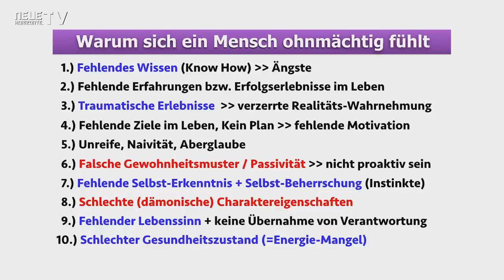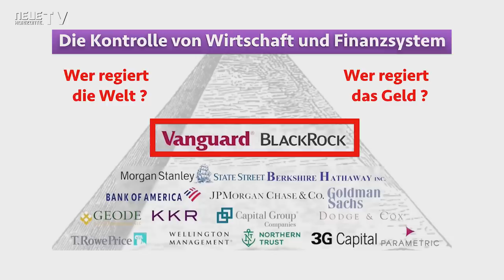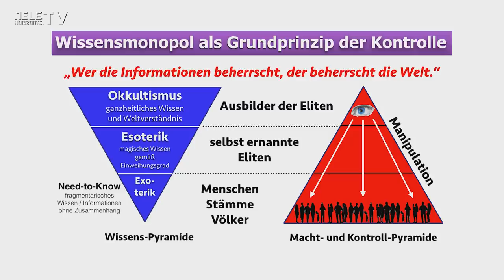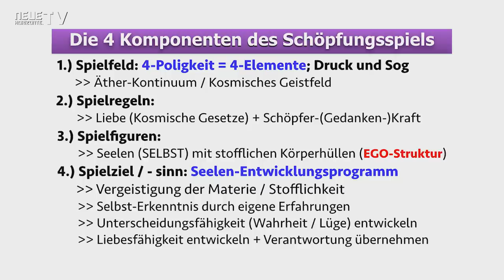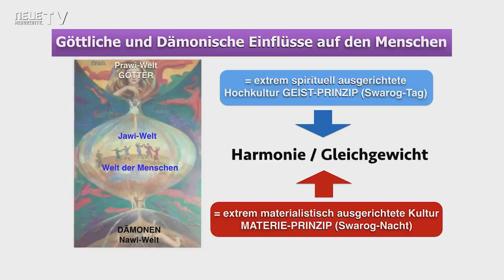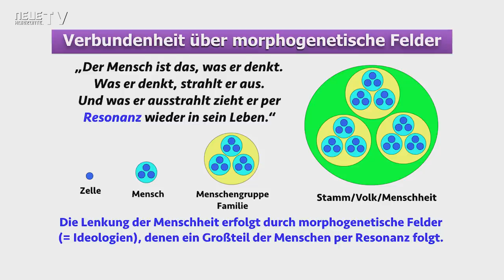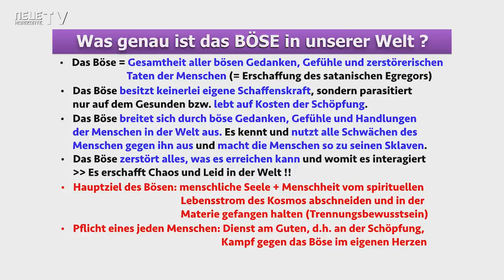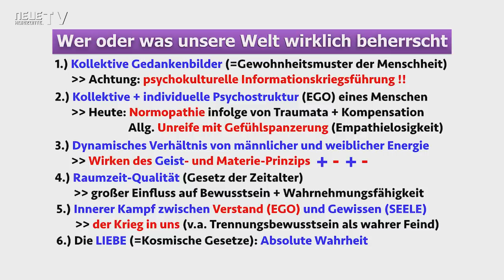Wer regiert uns wirklich? - Raik Garve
Diese Frage ließ sich auch anders formulieren: Wer oder was beherrscht und kontrolliert dein Leben bzw. steuert dein tägliches Verhalten ? Eine typische Standardantwort lautet hier meist: Folge der Spur des Geldes und finde heraus, wer das Geld- und Wirtschaftssystem kontrolliert. Dies mag zwar zu einem großen Teil auch so stimmen, allerdings werden heutige Gesellschaftsprozesse noch durch völlig andere Mechanismen gelenkt und kontrolliert, welche den meisten Menschen unbekannt sind. Es geht hierbei nämlich um nicht weniger als die Grundregeln des Schöpfungsspiels, denn das größte Mysterium auf dieser Welt ist der Mensch selbst und seine in ihm schlummernde Kräfte. Solange der Mensch aber seine wahre Natur nicht kennt und versteht, bleibt er ein unbewusster Spielball von fremden Kräften und Mächten, welche ihn für ihre eigenen egoistischen Interessen benutzen, ganz nach dem Motto:
Jeder dient im Ausmaß seines Verstehens sich selbst und im Ausmaß seines Nichtverstehens anderen Mächten, die mehr verstehen.

Wie dieses Machtspiel genau funktioniert, was das sog. BÖSE in unserer Welt tatsächlich ist und wer unsere Welt wirklich beherrscht, all diesen Fragen gehen wir im Interview genau auf den Grund. Die Antworten werden dich mitunter überraschen, Dir gleichzeitig aber auch mehr Macht und Selbstkontrolle für Dein eigenes Leben zurückgeben.

➡️ Bankverbindung: DE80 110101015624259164 - Verwendungszweck "Neue Horizonte"
➡️ Bitcoin Spenden: 1BzJzTnsnzGC1YLV7amESynbzfpZWAmHUM
➡️ Ethereum Spenden: 0x884cd6c7bf048fa8fc49d8939b96cca3275b7422